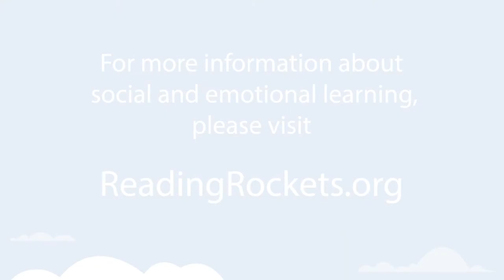Author and Autism Advocate Jennifer Cook on Learning to Be One's Authentic Self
Autistic girls are often expert as camouflaging or masking their challenges, especially before they are diagnosed or "identified." Author and Autism Advocate Jennifer Cook says that once diagnosed, it can be a beautiful thing when family and friends welcome and celebrate you for all your differences, allowing your authentic self to surface, instead of saying, "for your own good, you must change ..."